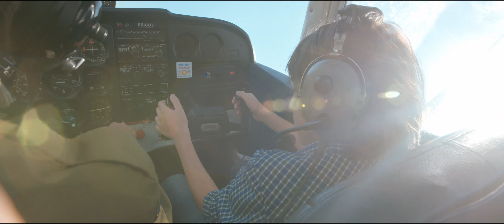DEMO REEL. Directing & Cinematography by Oleg Butnaru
Directing & Cinematography by Oleg Butnaru
Edited by Ina Butnaru